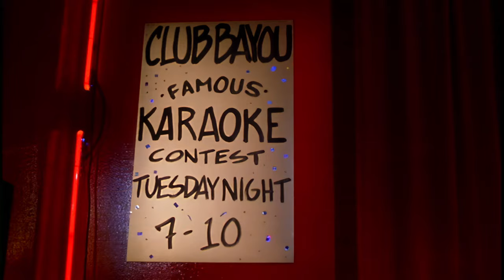Britney Spears - Crossroads (Domestic Theatrical Trailer) [AI 4K Restore]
Remastered by @SebastianOvalleDuca